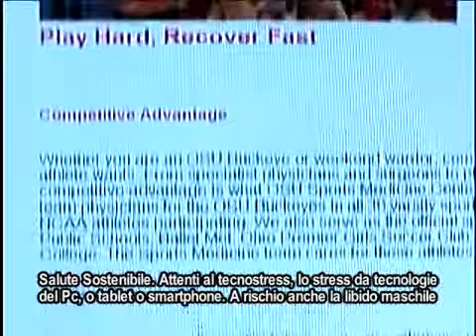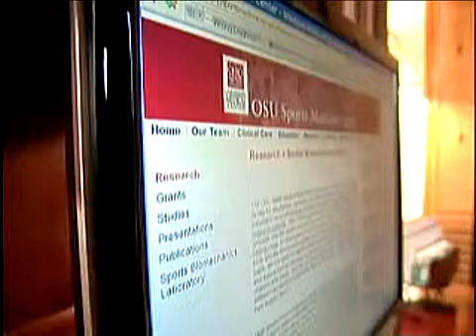Salute Sostenibile. Il tecnostress minaccia i livelli di testosterone ed i rapporti di coppia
In Trend tv magazine. Salute Sostenibile, l'economia della salute: il tecnostress, lo stress da tecnologie, del Pc, del tablet o dello smartphone, uno stress che fa calare anche la libido dell'uomo e della donna e che può rovinare il rapporto di coppia...